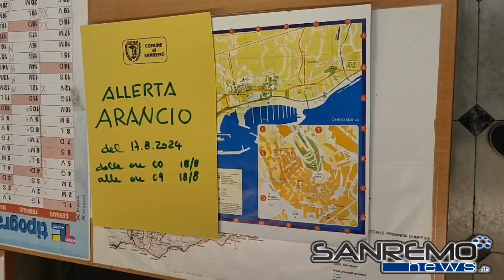Apertura Centro operativo comunale Sanremo - 18ago24